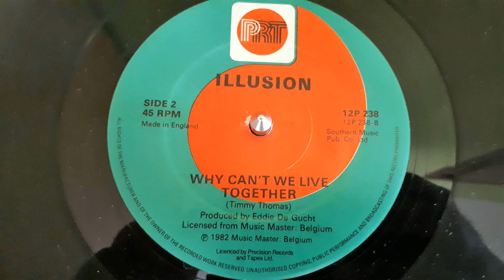Illusion ‎– Why Can't We Live Together(Instrumental)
Label:
PRT ‎– 12P 238
Format:
Vinyl, 12"
Country:
UK
Released:
1982
Genre:
Electronic
Style:
Euro-Disco,